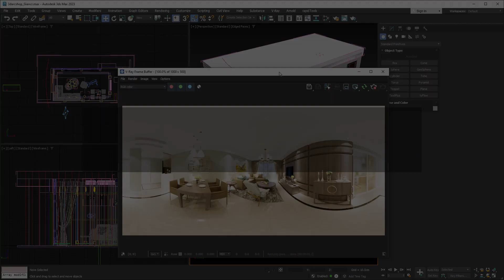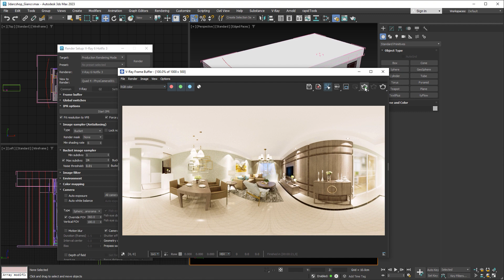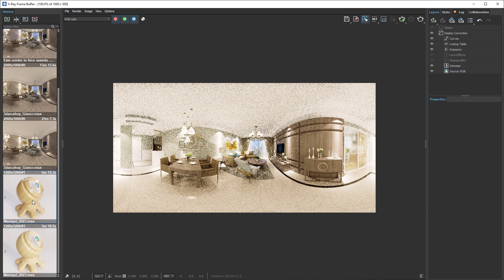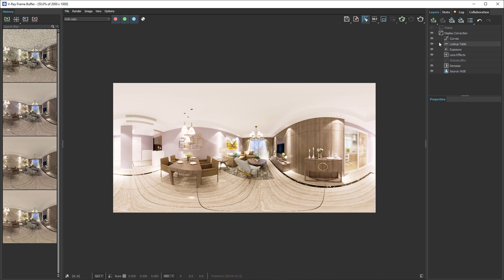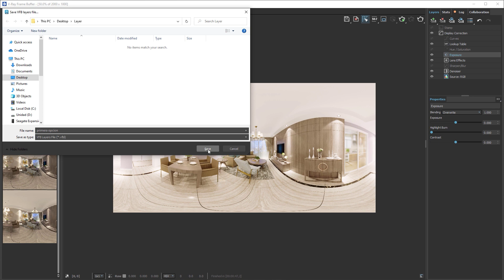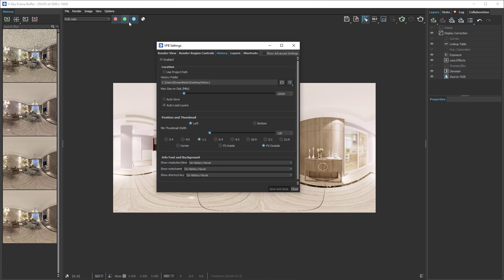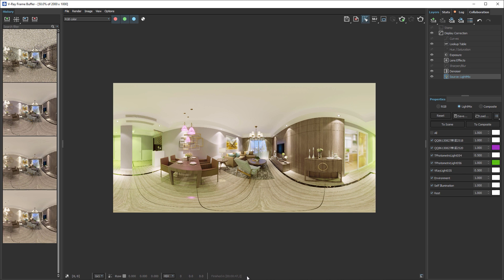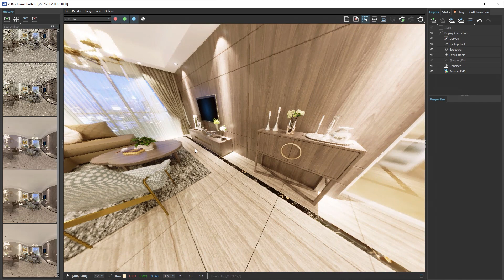El FrameBuffer VRay | GianCR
En este vídeo analizaremos las opciones que considero más importantes sobre el FrameBuffer.

CONTENIDO
00:00 Intro
00:46 Abrir FrameBuffer
01:33 Render región
02:32 Historial
06:10 Capas
10:02 LightMix
12:44 Real zoom
13:27 Panorama View